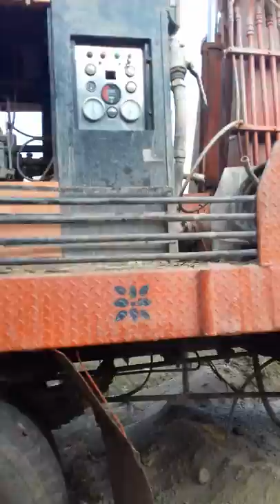Science and Technology beats the time. Watch How !!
How Science and Technology Makes Easy to Dig a Borewell within Minutes || Science and Technology beats the time. Watch How !! School Students must watch.
Hi Friends,
-Best Good Morning wishesl for all.
-how to get success in study in Odiya with English subtitle
Accidental Death May be Avoided-For the Honor of Indian Soldiers
-Best Quotes For 2019-inspirational videos
new goodmorning video-2019-full of natural scenery
-God will please on you if you use it

-An innovative idea of farming. An idea can change the world
-ଫିଟନେସ ସୂତ୍ର 2 =How to Keep Yourself Hit & Fit=Fitness Tips 2 new-why should we use Desi Cow Ghee
-Sargiful Natak Dhamaka on Life Skill –Early Marriage
-desia song-desia dance song by a desia boy